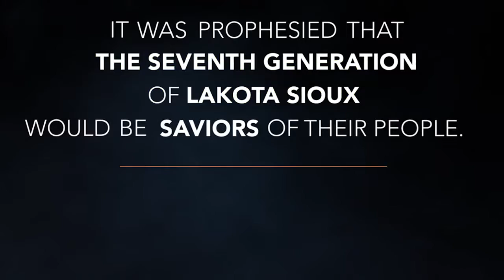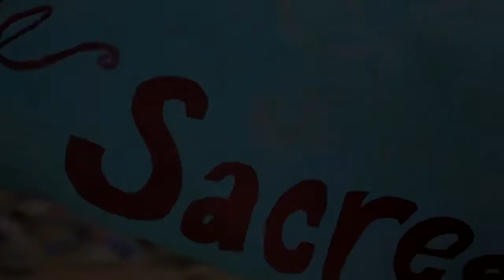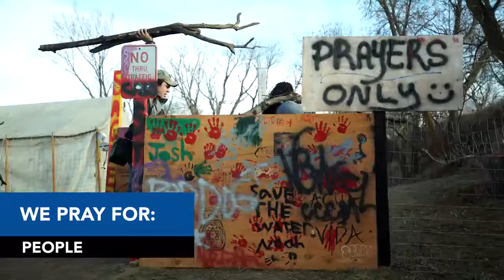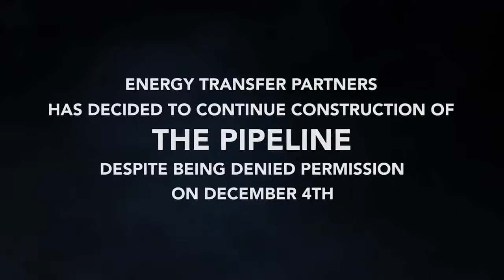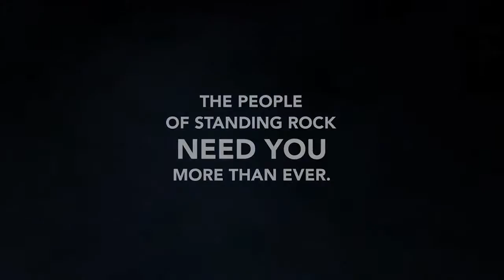Winter has come to Standing Rock...Pipeline Continues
Oil or Water? Winter has come to Standing Rock in North Dakota. The pipeline is still under construction. 6,000 people are staying on site to protect the water. "Millions" of human beings and all things of nature will be affected if/when the pipeline leaks the toxic chemicals used to move the oil through the pipe. Please hear and share. thank you.